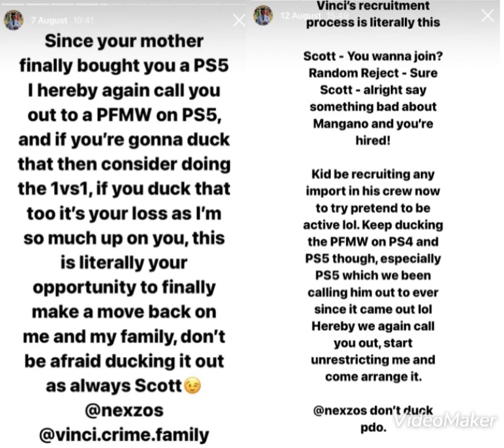Vinci Crime Family (Just Nexzos) again ducking out a PFMW on PS5 against Mangano Crime Family